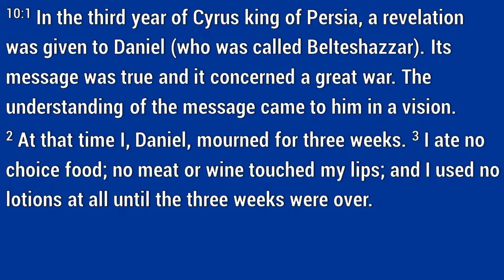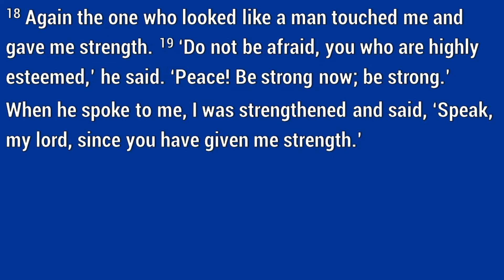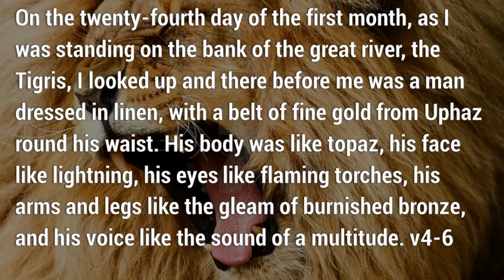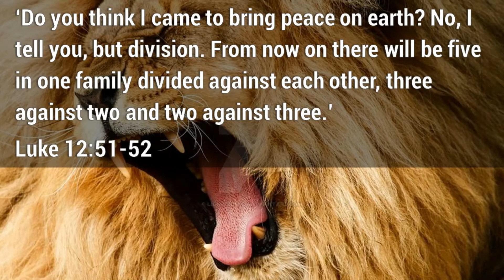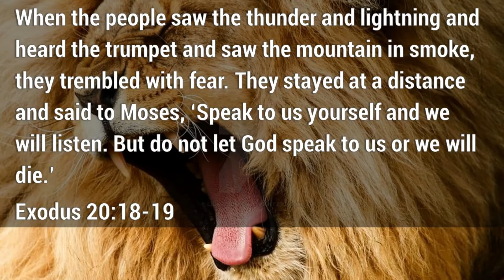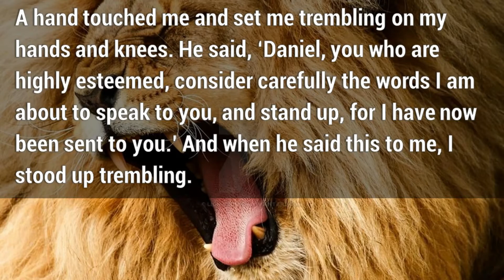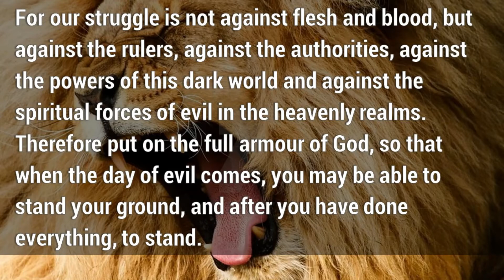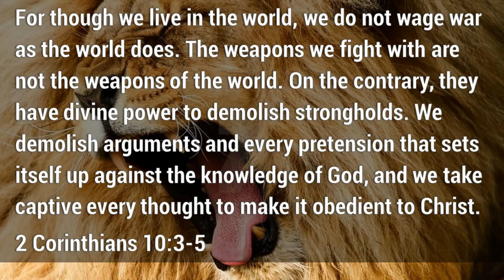The Debilitating Display (Daniel 10)